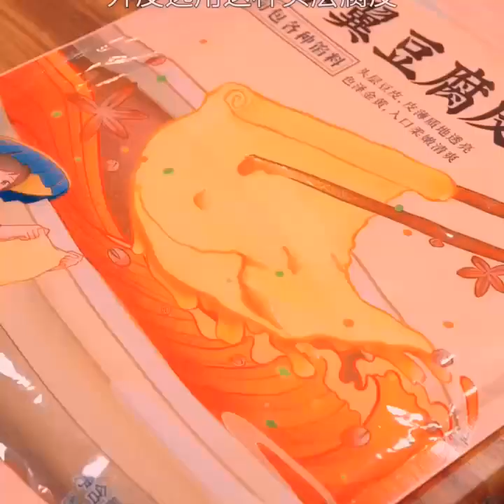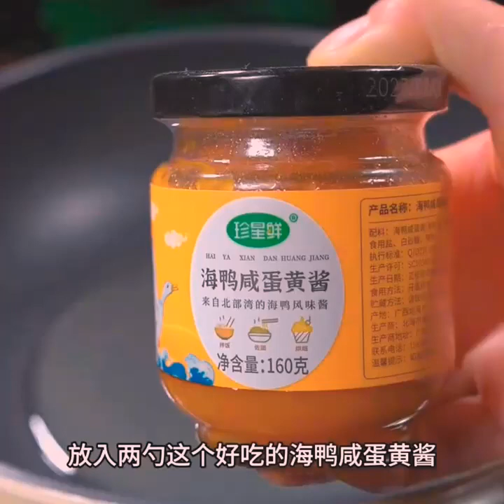10 must have delicacies for guests at home The last one is super face saving